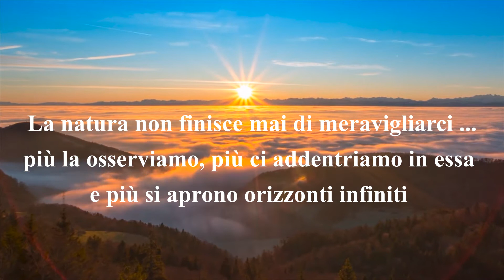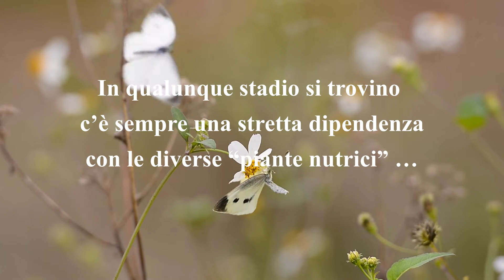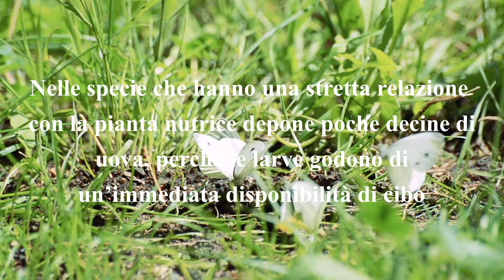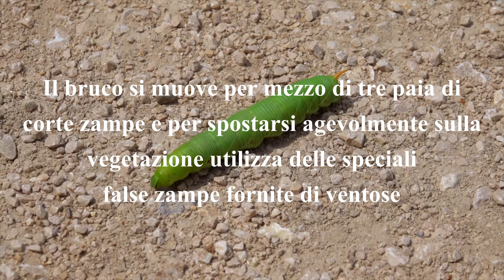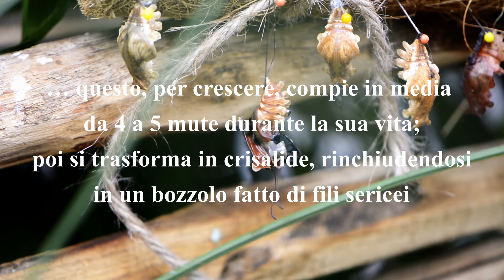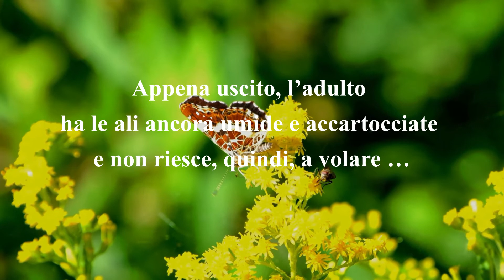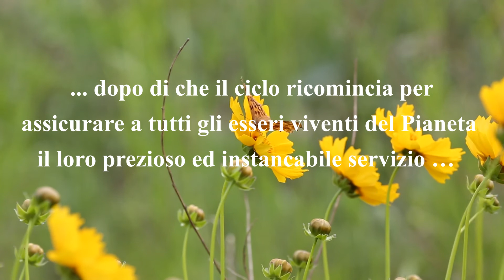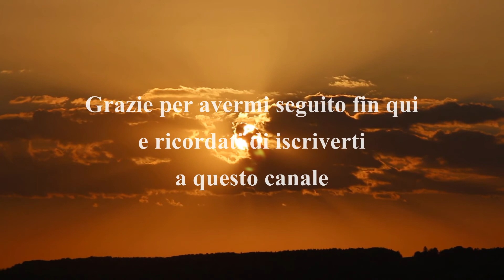La straordinaria vita delle farfalle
Le farfalle, insieme alle falene, sono degli insetti che appartengono all'ordine dei lepidotteri.
La distinzione tra farfalle e falene non risponde a una classificazione scientifica tassonomica ma deriva dall'uso comune.
Le farfalle hanno abitudini generalmente diurne e hanno antenne clavate, a differenza di quelle delle falene che sono spesso pettinate o filiformi e chiudono le ali a libro in posizione di riposo.
Questa distinzione pur non essendo più ritenuta valida, viene talvolta ancora utilizzata dagli entomologi per ragioni pratiche, dato che corrisponde a differenze nei metodi di studio dei diversi gruppi.
Quello che accomuna tutte le farfalle è che hanno un ciclo biologico affascinante e complesso.
Questi insetti, infatti, compiono una metamorfosi completa con quattro stadi vitali del tutto diversi l’uno dall’altro:
- uovo;
- bruco (o larva);
- crisalide (o pupa);
- individuo adulto.
In ogni stadio esiste una stretta dipendenza con le proprie “piante nutrici”, cioè quelle piante su cui l’adulto depone le uova, di cui il bruco si ciba in maniera esclusiva e dove spesso si fissa una volta che si è trasformato in crisalide.
La vita di un nuovo individuo di farfalla inizia con la deposizione delle uova.
La modalità di deposizione delle uova in questi animali è duplice. Nelle specie che hanno una stretta relazione con la pianta nutrice vengono deposte poche decine di uova, questo perché le larve godono di un’immediata disponibilità di cibo.
In altre specie invece, come nella Galatea (Melanargia galathea Linnaeus, 1758), queste spargono centinaia di uova mentre sorvolano un’area prativa, perché in questo caso il compito di reperire la pianta nutrice viene delegato alle larve e, di conseguenza, i rischi di predazione aumentano.
Le uova, poco prima del momento della schiusa, diventano scure e il giovane bruco può essere visto muoversi al suo interno.
Il bruco ha una forma cilindrica leggermente appiattita, colorazione spesso mimetica ma a volte molto colorata e in genere numerosi peli e setole sul corpo. Si muove per mezzo di tre paia di corte zampe toraciche e per spostarsi agevolmente sulla vegetazione utilizza delle speciali false zampe addominali fornite di una struttura simile a una ventosa. Ha un apparato boccale di tipo masticatore, con potenti mandibole che triturano avidamente le foglie della pianta nutrice. Durante la crescita il bruco deve compiere una serie di mute, in media 4-5 durante la sua vita larvale, dopodiché si trasforma in crisalide, rinchiudendosi in un bozzolo duro e coriaceo nel quale subirà una serie di trasformazioni fino a divenire farfalla.
La crisalide, nella maggior parte dei casi, per mezzo di fili sericei, si fissa alla pianta nutrice, ma molte preferiscono nascondersi tra le pietre o nello strato erbaceo. Le crisalidi hanno in genere colorazione mimetica: simulano di preferenza parti della pianta, ma a volte hanno aspetto simile a quello di un escremento di uccello per sfuggire ai predatori.
Quando le condizioni ambientali e soprattutto la temperatura, sono ottimali il rivestimento della crisalide inizia a rompersi, permettendo la fuoriuscita della farfalla adulta. Appena uscito, l’adulto ha le ali ancora umide e accartocciate e non riesce, quindi, a volare; prima di poter spiccare il volo inaugurale deve, perciò, attendere che le ali si asciughino e si riscaldino e che inizi a scorrere l’emolinfa al loro interno per permetterne la completa espansione.
Particolare è la durata della vita delle farfalle.
Queste possono vivere in media un mese, ma alcune specie muoiono solo dopo poche ore, mentre altre sfiorano l'anno di vita. Le farfalle monarca (Danaus plexippus Linnaeus, 1758), che vivono tra Stati Uniti e Messico e compiono migrazioni di migliaia di chilometri, possono vivere da due settimane a otto mesi. In Costa Rica ci sono farfalle che non vivono più di due giorni, mentre la Vanessa antiopa (Nymphalis antiopa Linnaeus, 1758) può arrivare a sfiorare l'anno di vita. Il record di longevità appartiene a una falena, che si nutre di una pianta chiamata Yucca baccata: la sua pupa può vivere fino a 30 anni prima di emergere come adulto.

Per Informazioni di dettaglio e Pagine Esclusive vai al Sito Ufficiale del Canale: